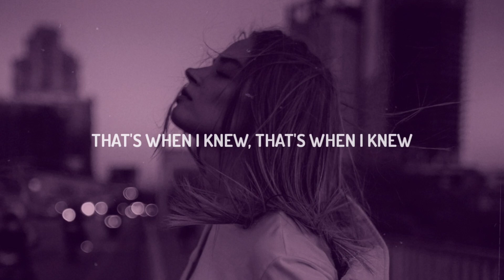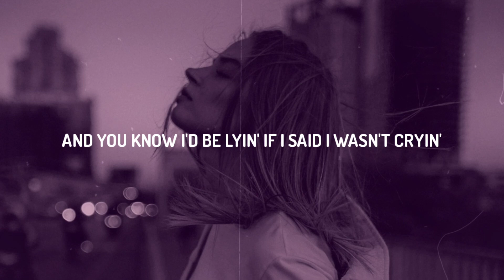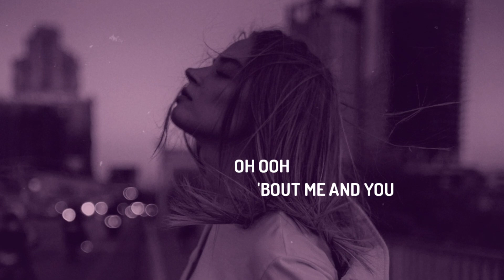Zachary Knowles - johnny & june (Lyrics)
♫ Zachary Knowles - johnny & june

(Lyrics):
You shot me in the heart from the start
Your hazel eyes found me in the dark
They say finding love shouldn't be hard
That's when I knew, that's when I knew

I can't believe it's been like seven years
Before you I couldn't see very clear
I still get excited when you're near me
That's how I knew, that's how I knew

One day when we're old we might forget
All the little things that we did

So let's write a story about what we do
I'll be your Johnny and you'll be my June
We'll last forever like superheros do
Yeah let's write a story
Let's write a story about me and you

Oh ooh ooh oh
Oh ooh
'Bout me and you

My parents always loved you like their own
You're not the type that has to put a show on
And you know I'd be lyin' if I said I wasn't cryin'
Thinking one day we'll have kids and start a home

Let's write a story about what we do